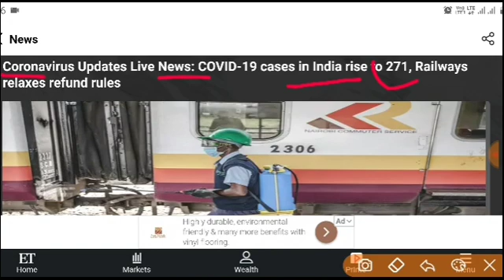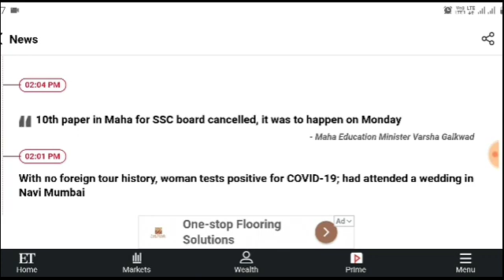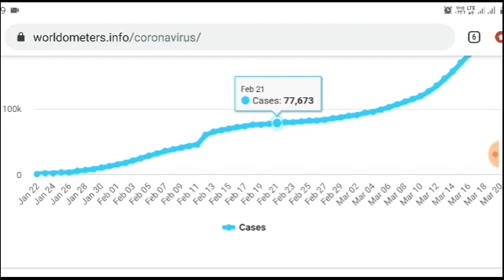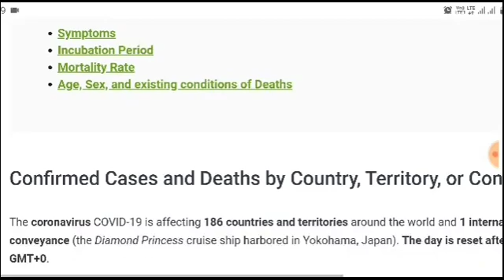Corona virus updates-plz co-operate with janta curfew-care for you